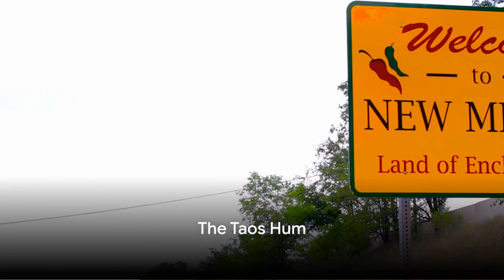Africa's Exploding Lakes: Unveiling the Deadly Mystery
In the heart of the African continent lies Lake Kevu, a picturesque body of water between Rwanda and the Democratic Republic of Congo. But this is no ordinary lake. Beneath its calm surface lurks a deadly secret - massive amounts of dissolved methane and carbon dioxide that can cause catastrophic explosions. These exploding lakes remain shrouded in mystery, leaving scientists puzzled about the mechanisms behind these dangerous phenomena.

Our journey then takes us to Norway's Hallin Valley, where unexplained lights known as the Hallin Lights illuminate the night sky. Appearing in various colors and forms, from glowing orbs to streaks of light, their exact origin remains unknown despite numerous theories. Join us as we delve into this captivating enigma.

Next, we venture into the vast Pacific Ocean to explore another puzzling phenomenon - the hum of the ocean. A low-frequency sound that reverberates across its waters without any clear source or explanation. While some speculate it could be Earth's vibrations, scientists have yet to reach a definitive conclusion regarding its true nature.

Returning to terra firma, we arrive at Taos, New Mexico, where only a small percentage of residents can hear an elusive low-frequency noise known as "the Taos Hum." Theories range from secret government projects to tectonic movements; however, uncovering its source and cause has proven challenging for researchers.

Finally, our quest leads us into quantum physics with an exploration of quantum entanglement - a mind-boggling phenomenon where two particles become linked regardless of distance between them. This seemingly violates Einstein's theory but has been repeatedly demonstrated through experiments. How this mysterious connection occurs continues to elude scientists.

Join us on this captivating journey as we unravel five mysteries that defy explanation: Exploding Lakes in Africa; Unexplained Hallin Lights; Mysterious Hum in Pacific Ocean; Elusive TOS Hum in Taos; Quantum Entanglement Enigma.